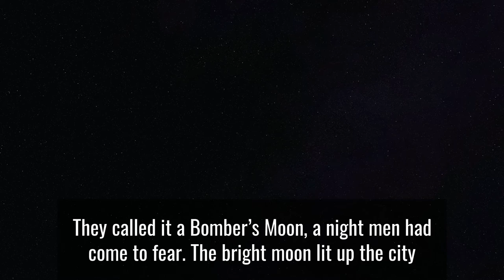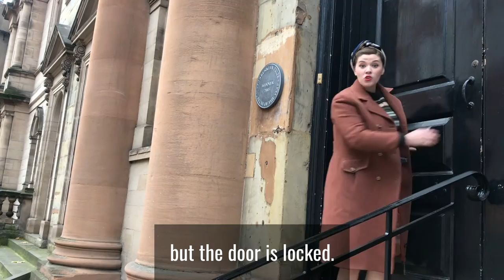The Nottingham Blitz: a close call at the Shire Hall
Did you know? We almost lost the Shire Hall during the Nottingham Blitz. Learn how the Shire Hall survived the Nottingham Blitz of 1941.